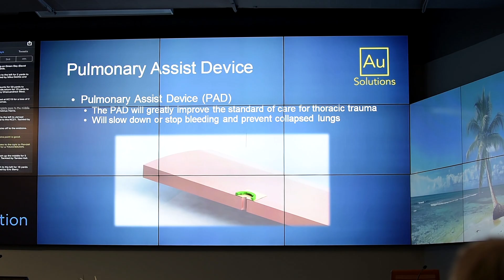Applied Innovation at The Cove - UCI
UCI's Applied Innovation brings new discoveries to life by creating a vibrant, interconnected community of students, scholars, industries and entrepreneurs.

**NOTE: Since this video was made, the Institute for Innovation has been renamed Applied Innovation.

Video by Steve Chang, UCI Communications.